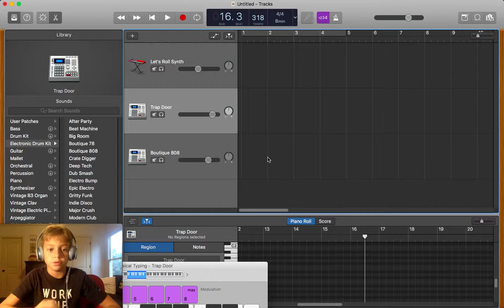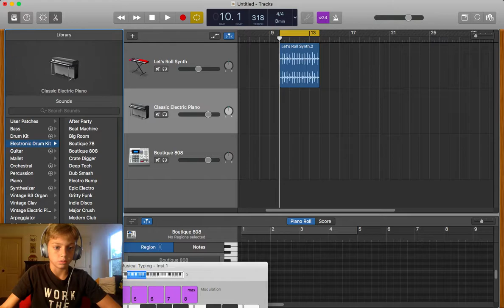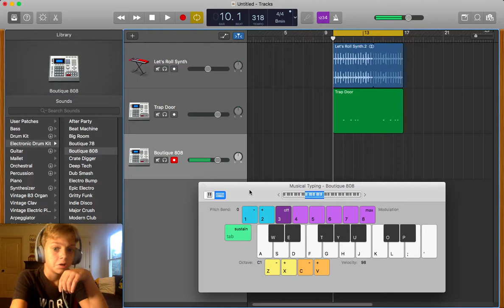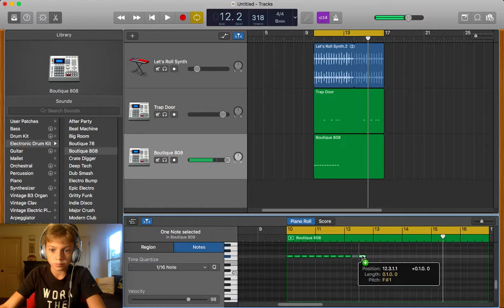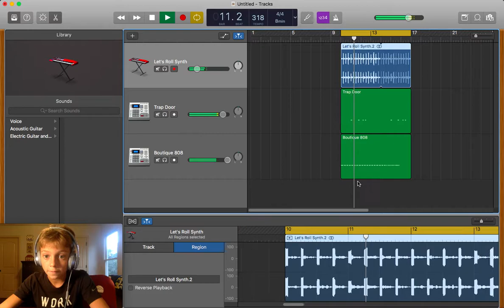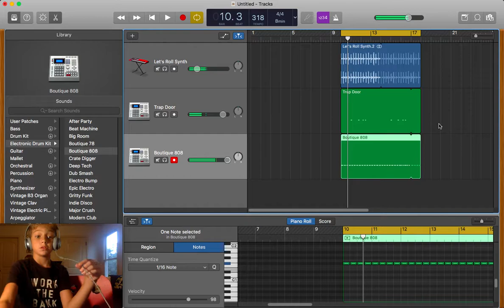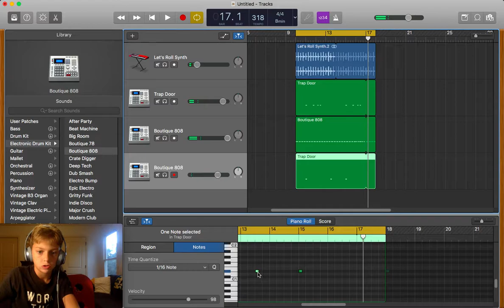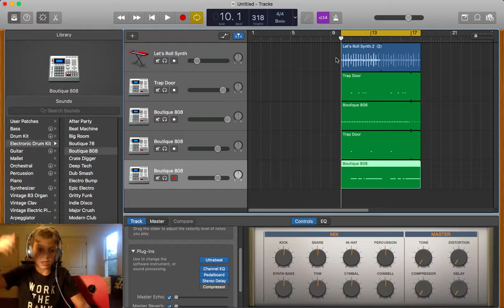HOW TO MAKE A TRAP BEAT IN GARAGEBAND!!!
HOW TO MAKE A TRAP BEAT IN GARAGEBAND!!! Enjoyed the video?